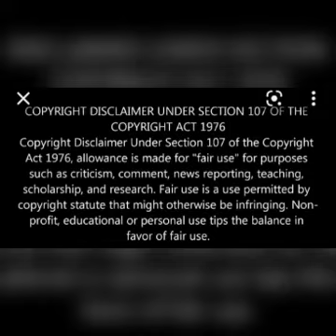vaaitha 2022 review and Full Explanation in Tamil